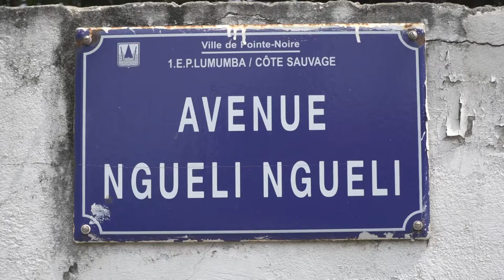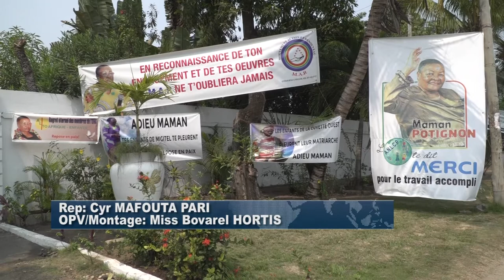HOMMAGE DU CONSEL DEPARTEMENTAL ET MUNICIPAL DE POINTE-NPORE A MICHELINE POTIGNON NGONDO